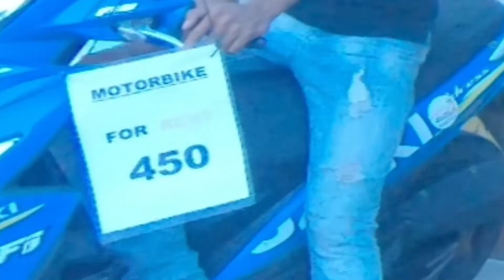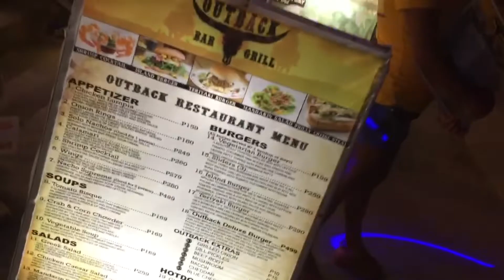Bohol Getaway 02 - Literal nga pa-FALL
Part 2 of our Bohol Getaway, with Girlfriend. Cliff Diving still at the island of Panglao, Bohol. Night out at Alona Beach!